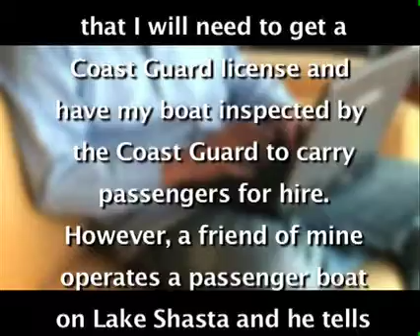Ask a Maritime Attorney Episode#4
A Q&A with Maritime Attorney David Weil.